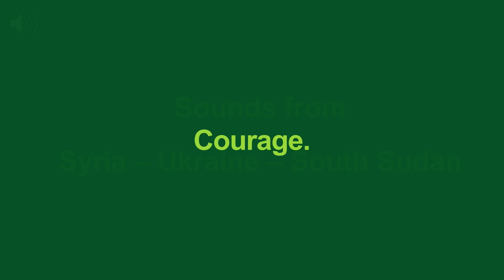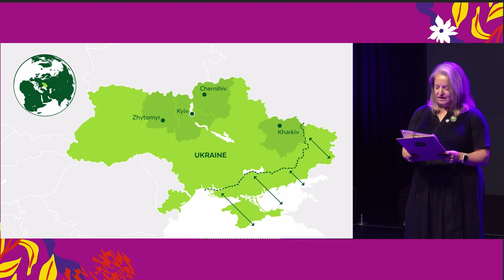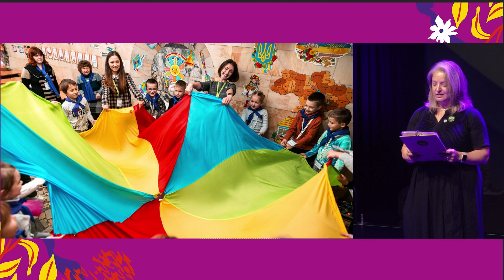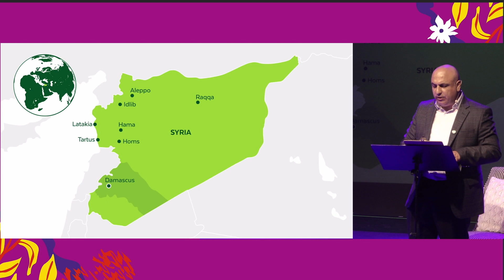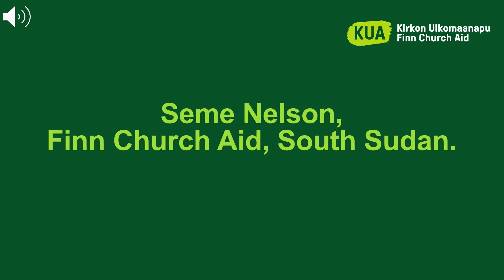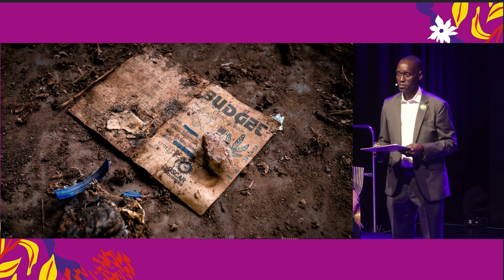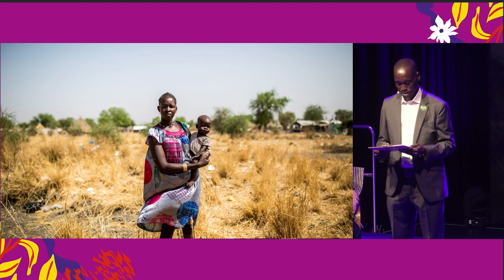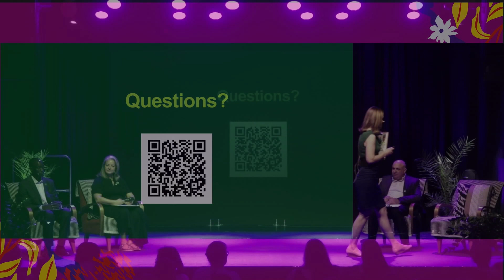Aid workers at the core of crises – where to find the courage to help?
Armed robberies, Teams calls interrupted by air raid sirens, peace work amid violent conflicts. Attacks on and threats to aid workers have increased in the last decade. Despite that, many continue to work in the most unpredictable circumstances, far away from their families in order to work for change in the lives of the most vulnerable people – but why? What does an aid worker’s daily life look like in a fragile country?

This programme item is about the courage that holds up our world. The speakers are Finn Church Aid (FCA) Country Directors Patricia Maruschak (Ukraine), Seme Nelson (South Sudan) and Mazen Khzouz (Syria). FCA Manager of International Communications, Ruth Owen, will host the audience-engaging discussion.

The producer of the programme is Finn Church Aid

Avustustyöntekijät kriisien ytimessä – mistä löytyy rohkeus auttaa?

Maantieryöstöjä, ilmahälytysten keskeyttämiä Teams-palavereita ja rauhantyötä väkivaltaisten konfliktien keskellä. Vaikka hyökkäykset ja uhkat avustustyöntekijöitä kohtaan ovat kasvaneet viime vuosina, moni tekee työtä arvaamattomissa oloissa kaukana perheistään. Mikä saa heidät työskentelemään heikoimmassa asemassa olevien ihmisten kanssa? Millaista on auttajan arki hauraassa maassa?

Ohjelma kertoo rohkeudesta, joka kannattelee maapalloa. Puhujina Kirkon Ulkomaanavun maajohtajat Patricia Maruschak (Ukraina), Seme Nelson (Etelä-Sudan) ja Mazen Khzouz (Syyria). Yleisöä osallistavaa keskustelua vetää KUA:n kansainvälisen viestinnän asiantuntija Ruth Owen.

Ohjelman tuottaja: Kirkon Ulkomaanapu